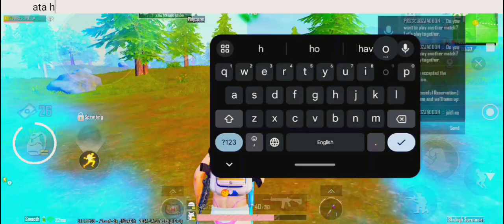PUBG MOBILE | LOVE PUBG | ISHQ PUBG | SOLO GAME PLAY | LIKE AND SUBSCRIBE.